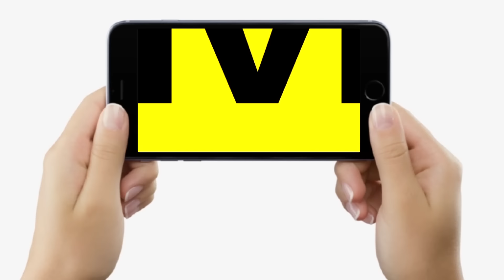Bihar Floor Test: Lalu - Tejashwi Yadav को Nitish Kumar का जवाब, RJD MLA को भगा दो, क्या होगा अब ?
सुबह_की_चाय में ज्ञानेश्वर से जानिए, रात भर चले नीतीश के जवाबी आपरेशन के बारे में, उस दिन राजद के कई MLA भी भागेंगे क्या...